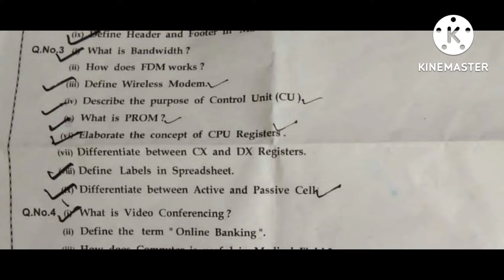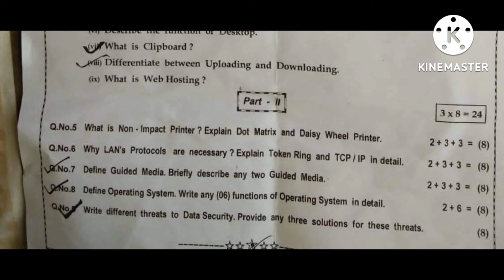11th Class Computer Science Bhawalpur Board 1st Time Paper 2022 | 11th Computer Group 1 Bise Bwp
11th Class Computer Science Bhawalpur Board 1st Time Paper 2022 | 11th Computer Group 1 Bise Bwp

11th Class Computer Science Bhawalpur Board 1st Time Paper 2022 | 11th Computer Science Group 1 Paper Bise Bhawalpur 11th Class Computer Science Bhawalpur...
11th Class Computer Science Bhawalpur Board 1st Time Paper 2022 | 11th Computer Science Group 1 Paper Bise Bhawalpur

11th Class Computer Science Bhawalpur Board 1st Time Paper 2022,
11th Computer Science Group 1 Paper Bise Bhawalpur ,

11th class Computer Science paper 2022,
Computer Science 11 group 1,
Computer Science 11th class first time,
11th Class Computer Science paper 2022,
19 July 2022 paper,
Computer Science paper 19 July 2022,
Computer Science First time Paper 2022,
11th Computer Science today paper,
Computer Science group 1 paper,
11th Class Computer Science Group 1 Paper 2022 Bhawalpur board,
11th Computer Science paper 2022 bise Bhawalpur,
Bise Bhawalpur 11th Computer Science paper 2022,
Bise Bhawalpur11th Computer Science paper 2022,
Bhawalpur Board 11th Class Computer Science 1st Time Paper 2022,